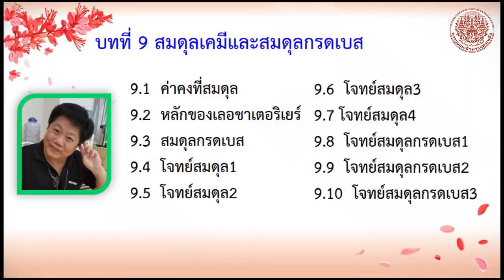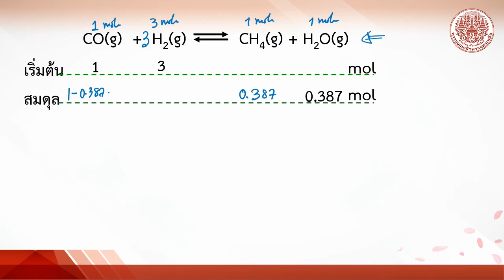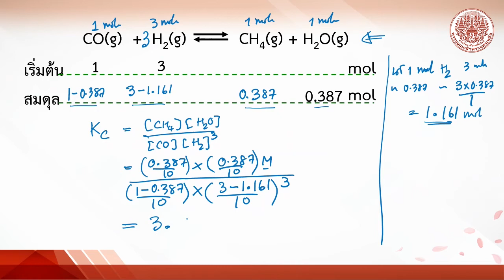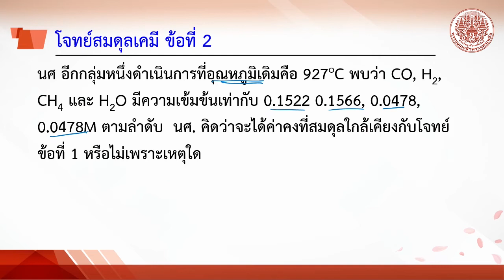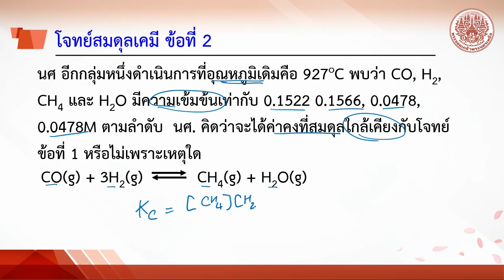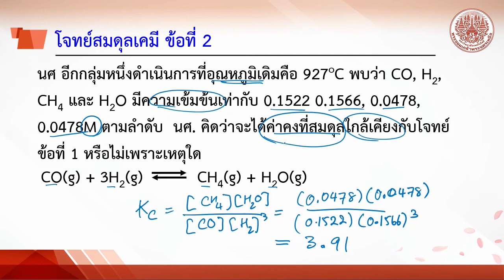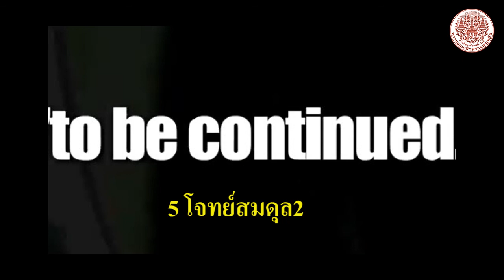9 4 โจทย์สมดุล1